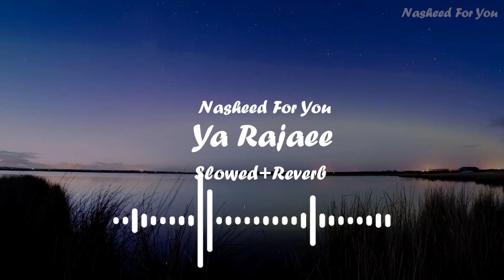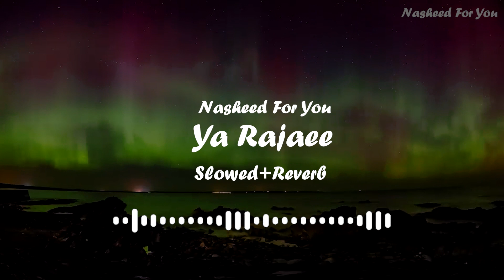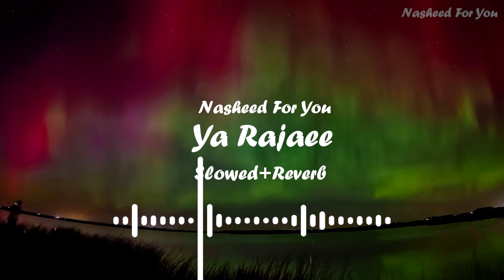Ya Rajaee | My Hope | Slowed and reverb | lyric | Muhammad Al Muqit | Lofi | Nasheed For You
Lyrical video
Video credit : Me
Man it takes almost 4 hours to edit.